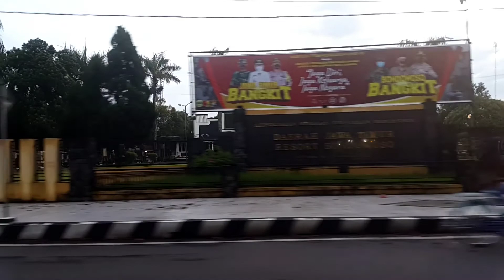PENGEN TAU KOTA BONDOWOSO?KELILING KOTA BONDOWOSO JAWA TIMUR DI PAGI HARI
Terima kasih yang sudah menonton video kami...